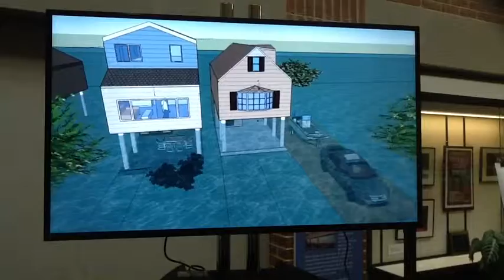Superstorm Sandy Forum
Rendering of the elevated homes for suggested building methods to prevent damage from future floods on Staten Island